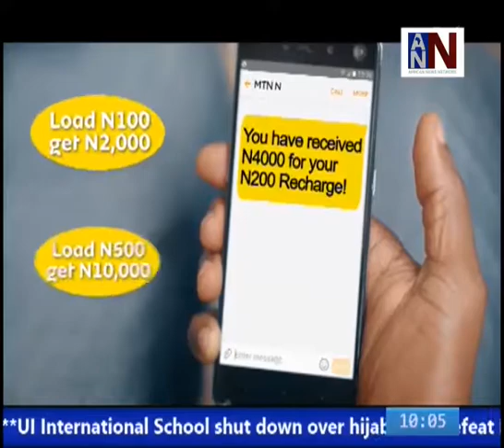ANN News Brief 10AM | Zambia Police Defends Anti-Graft Protesters | November 20, 2018